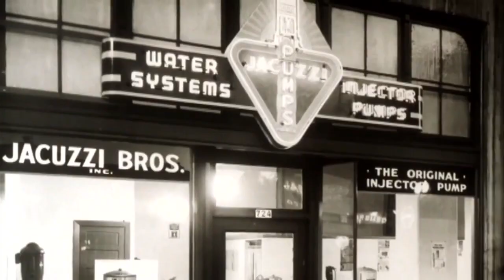Jacuzzi Hot Tub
A Post-Production class assignment requiring students to utilize the concepts and creative skills taught in lecture and lab.
I personally love history and introducing the skills to edit to my batman belt it feels awesome creating this short 1 minute segment.

  Assignment: Create a commercial utilizing the different clips provided and manipulating them to complete the assignment using Adobe Premiere Pro and Adobe Audition.